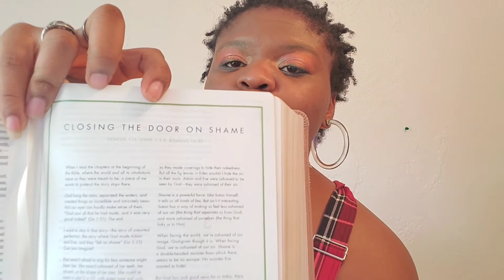The Best Devotional For You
So...I am going to teach how to find the best devotional for you. I found one that was perfect for you and you might find it to be perfect for you too. I'll show you a few features of mine and tell you how and why I chose it..